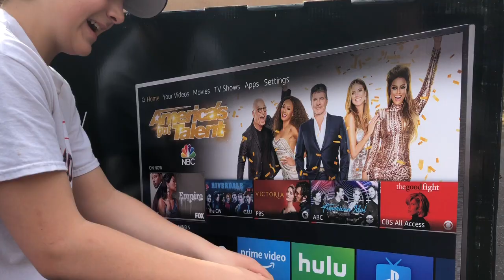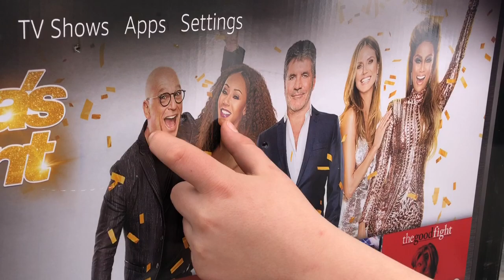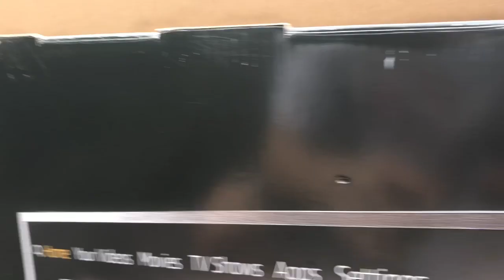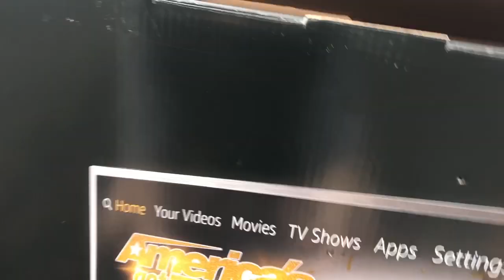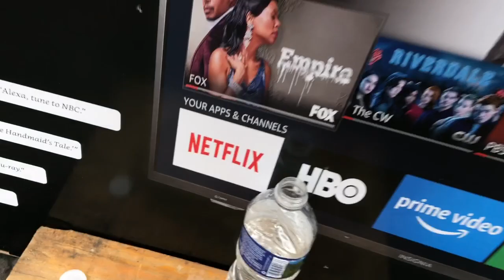Red Rider BB Gun VS Water Bottle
song: Mr.Blue Sky, By Electric light orchestra
first video hope you enjoy take care yee yee

                  Jackson - hirschmann.jackson